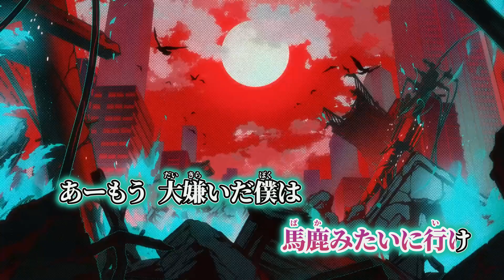【ニコカラ】182. ／ ¿?shimon off vocal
¿?shimon様の 182. のニコカラです。